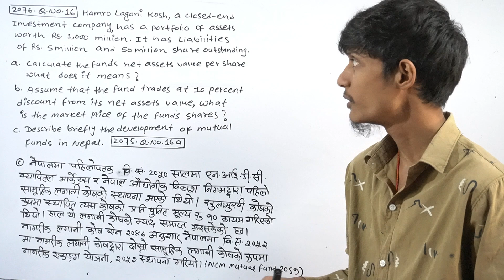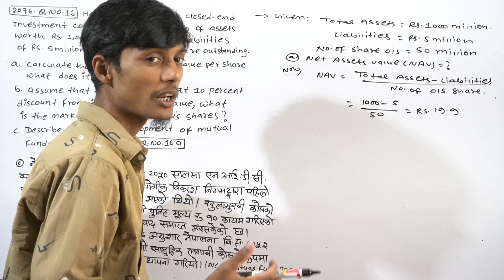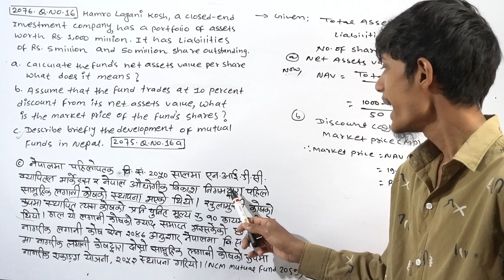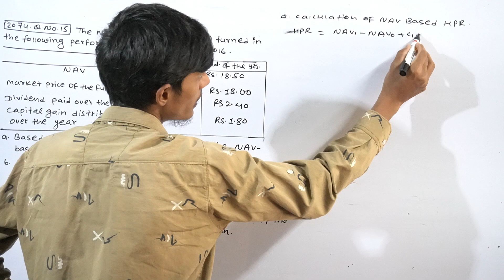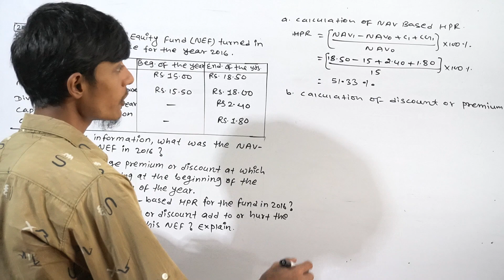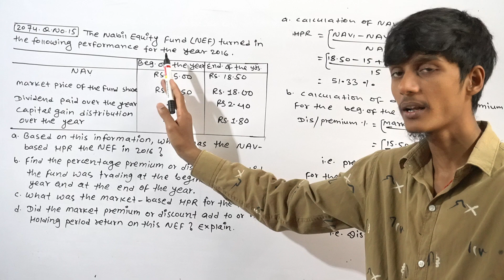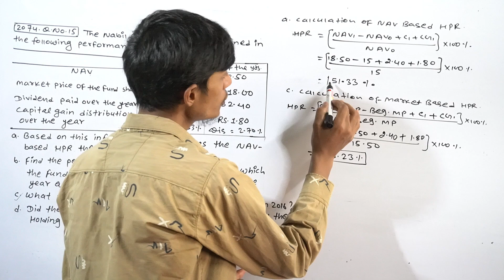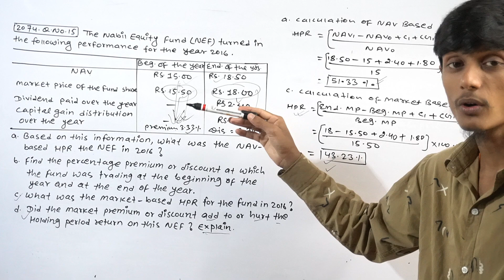mutual fund part 4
Mutual Fund || Part-4 || open end mutual fund and close End mutual fund, Discount or premium on mutual fund || offer price || Market Price || Portfolio Turnover Rate || operating Expenses Ratio || Help for Student || BBS level || full class ||